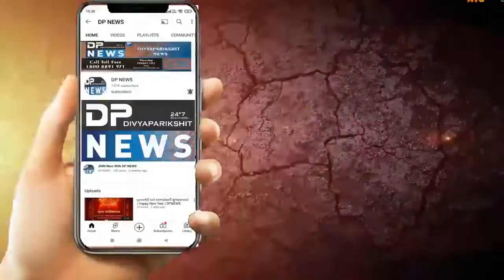અમદાવાદઃ ગોતા AMC પાર્કિંગ પ્લોટમાં આગ લાગી | Ahmedabad: A fire in Gota AMC parking plot | Dpnews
અમદાવાદઃ ગોતા AMC પાર્કિંગ પ્લોટમાં આગ લાગી | Ahmedabad: A fire in Gota AMC parking plot | DpnewsAbout Video: અમદાવાદઃ ગોતા AMC પાર્કિંગ પ્લોટમાં આગ લાગી ।
અમદાવાદ ગોતા બ્રિજ નજીક ખુલા પ્લોટમાં લાગી આગ
ગોતા Amc પાર્કિંગ પ્લોટ માં લાગી આગ
પાર્કિંગમાં પાર્ક કરેલી ૨૦ થી વધુ બાઈક માં લાગી આગ
આગ લાગવાનું કારણ અકબંધ
ફાયર વિભાગની ત્રણ ગાડીઓ ઘટનાસ્થળે
હાલ આગ પર કાબુ મેળવ્યો